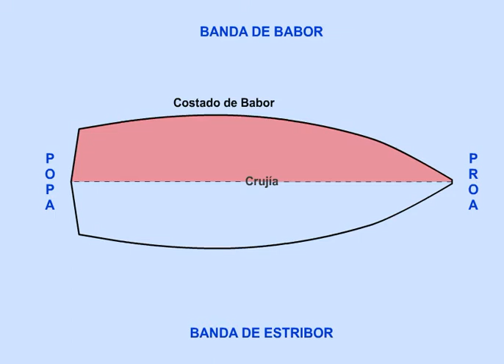partes del barco